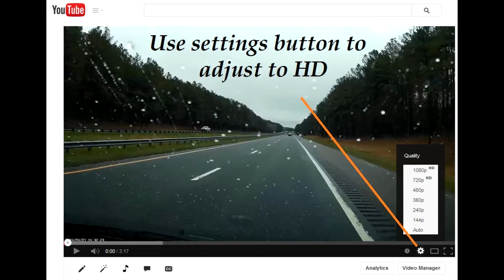North Carolina State Car Speeding in Excess of 80 mph! PJ-8188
Yet another North Carolina Taxpayer-owned vehicle being abused by a State Employee!  Eastbound on NC Hwy 64 towards Raleigh, this B/F goes by in the fast lane.  The video explains the rest...
    ~ This is Happening way too Often !!!

License plate # PJ-8188